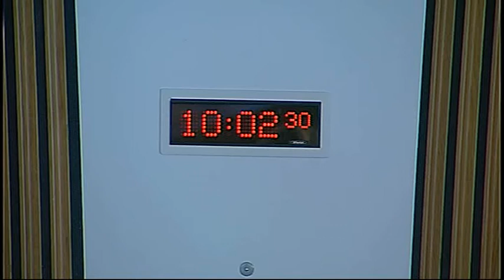Equal Opportunities Committee - Scottish Parliament: 2nd October 2014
- Scottish Parliament Equal Opportunities Committee. Agenda

1. Having and Keeping a Home: steps to preventing homelessness among young people: The Committee will take evidence from—
Alice Ashworth, Senior Policy Officer, Crisis;
Bob Stewart, Homelessness Services Director, Dunedin Canmore Housing Association;
Viki Phillipps, Service Manager, Conflict Resolution Services, Edinburgh Cyrenians Trust;
Nick Harleigh-Bell, National Policy and Practice Coordinator - Youth, Homeless Action Scotland;
Rosanne Cubitt, Head of Professional Practice, Relationships Scotland;
Emma Dore, Senior Policy Officer, Shelter Scotland.